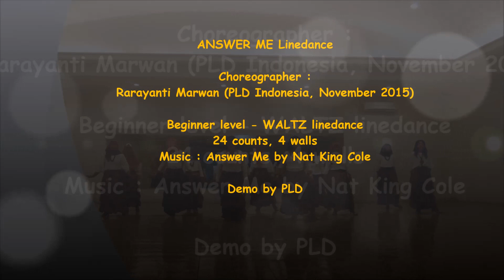ANSWER ME LINEDANCE BY RARAYANTI MARWAN (PLD Indonesia, Nov. 2015)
A Line Dance choreographed by Rarayanti Marwan (Indonesia, Nov 2015) to a music of ANSWER ME by NAT KING COLE..